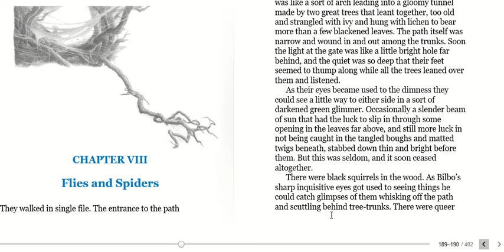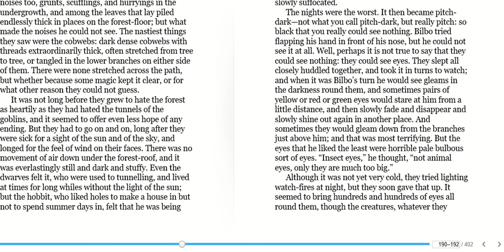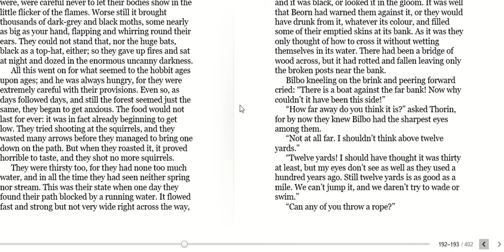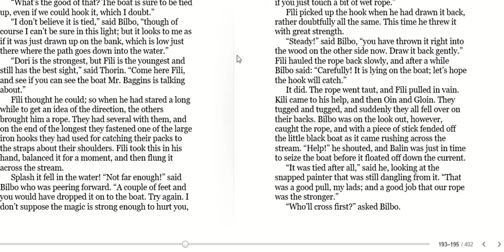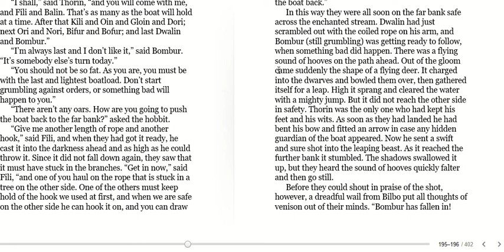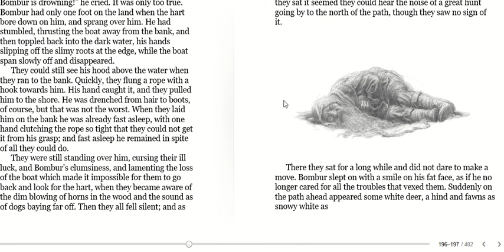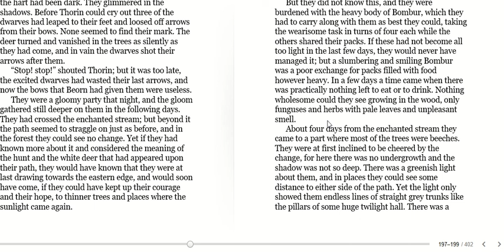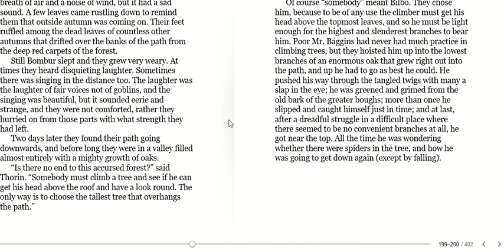Year 6 - Reading - 05.02.2021